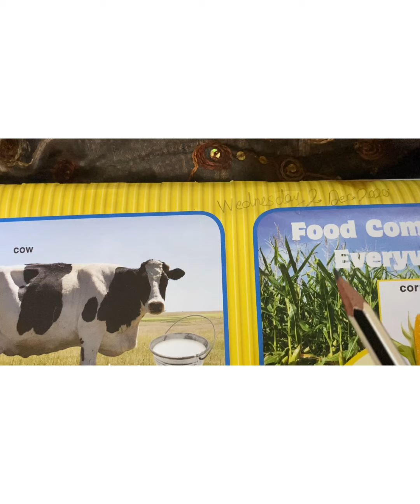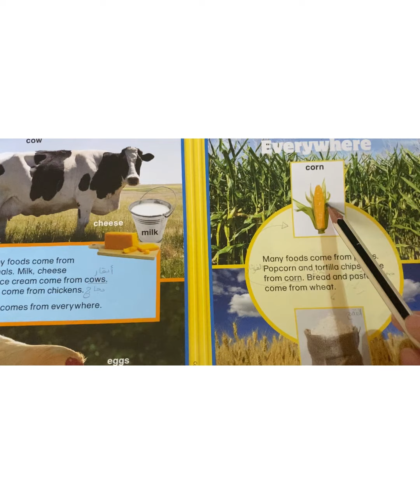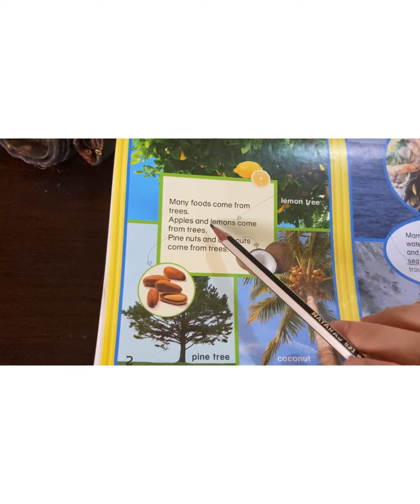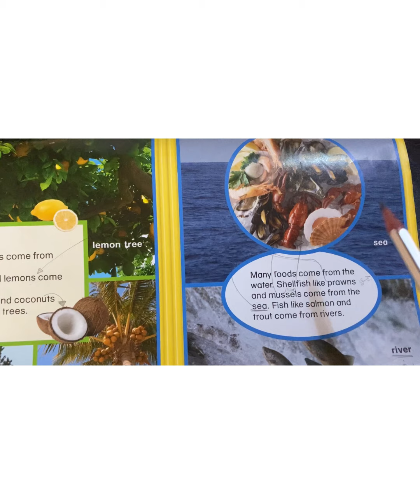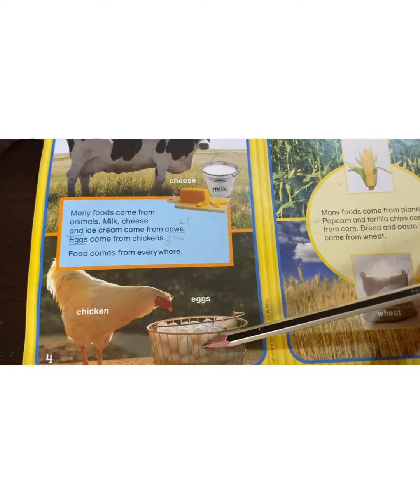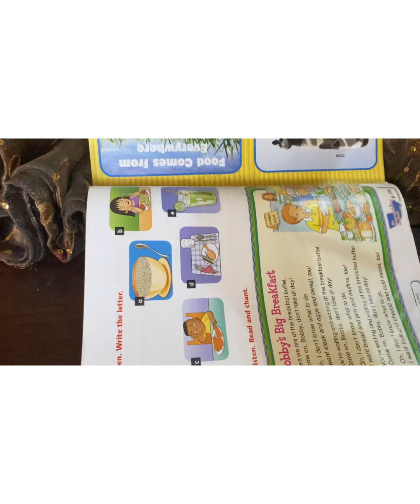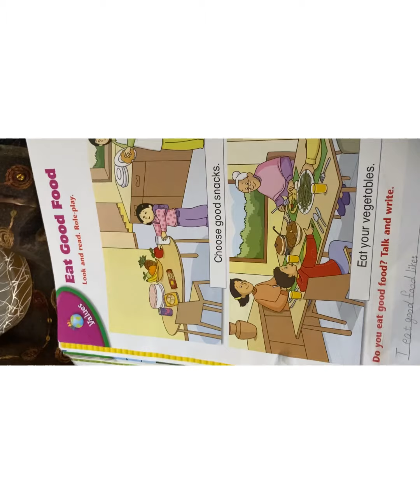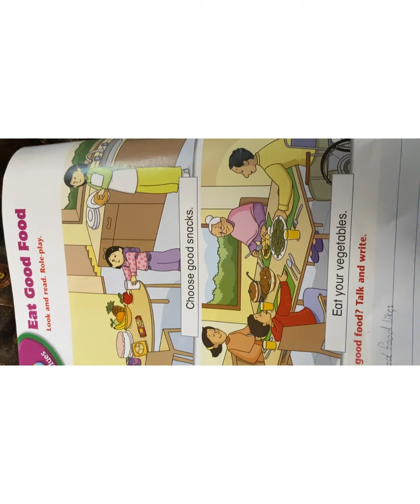Second grade (backpack)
Wednesday. 2. Dec. 2020